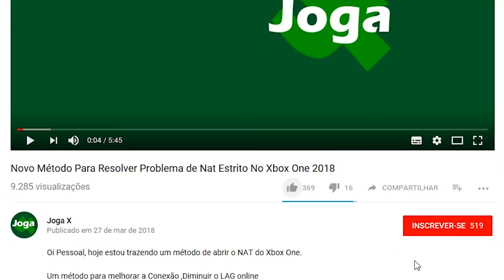STATE OF DECAY 2 - EPISÓDIO #2, VELOZES E NEM UM POUCO FURIOSOS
Nesta continuação, Theo e Dimex descobrem os perigos de dirigir a noite e os Bugs deste jogo divertidíssimo de apocalipse zumbi.